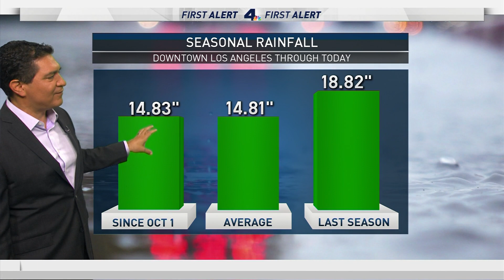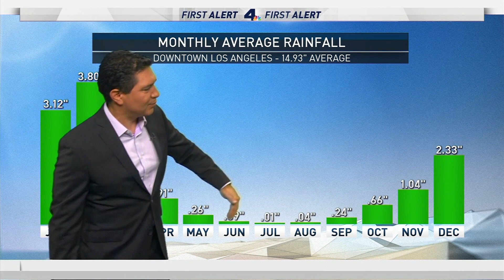How La Nina Could Affect Southern California This Upcoming Winter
A moderate strength La Nina is forecast in 2021. While La Nina climate patterns trend dry for Southern California it isn't always the case. In this video I I show the pattern and the winter forecast for us and the state of California.